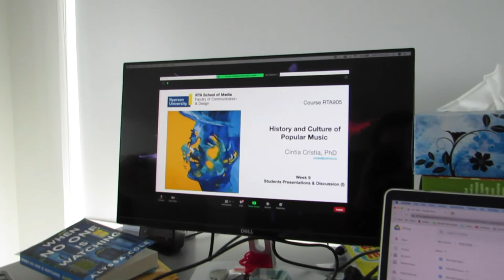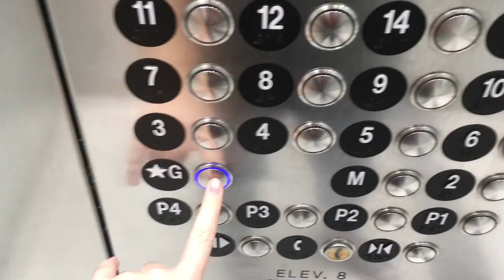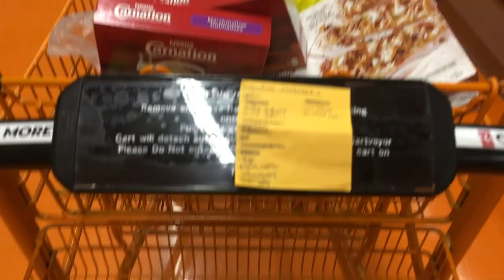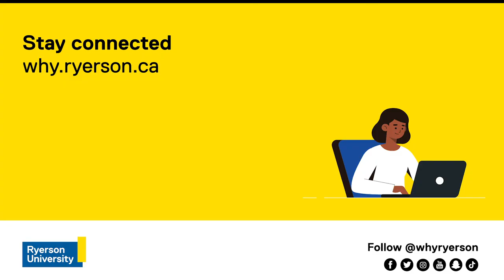A day in the life of a Creative Industries student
Have you ever wondered what a day in the life of a Creative Industries student looks like 🤔💭? Check out Jenna's new vlog that highlights a day in her life with online classes👩‍💻, grocery shopping🎒 and more!